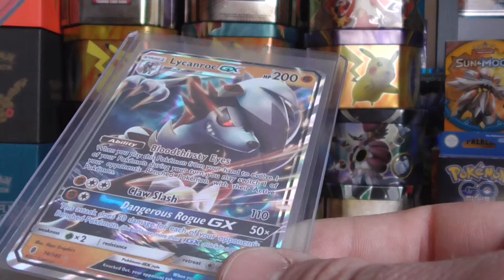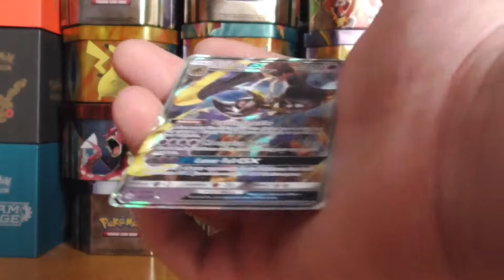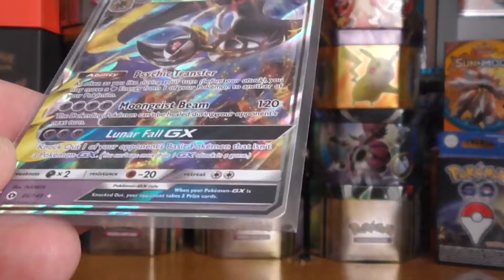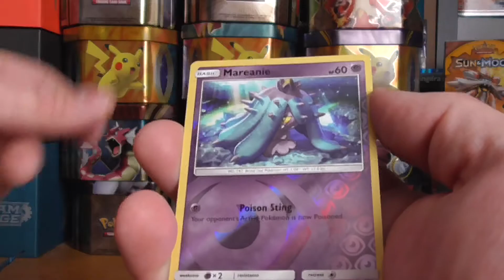Pokemon Sun & Moon Opening 2 Booster Packs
Opening 2 Booset Packs Of Sun & Moon Base Set Check Out Some Of My Other Pokemon Opening